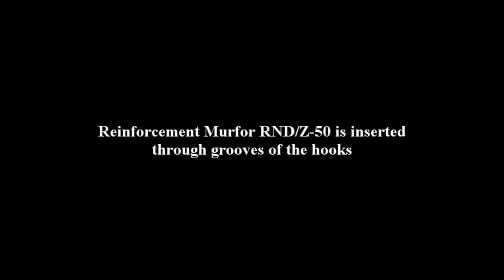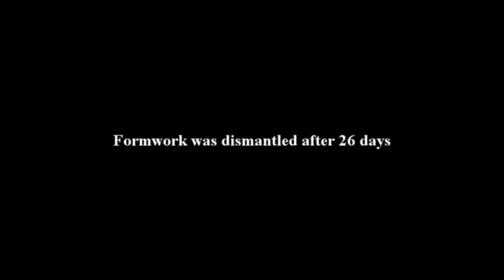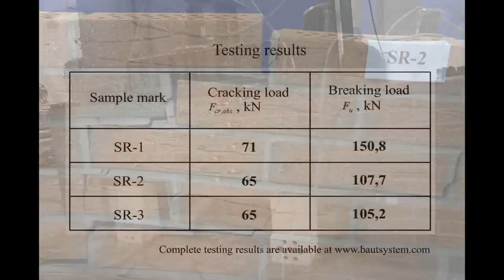BAUTOPAS testing of brick lintels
Study of load bearing capacity and deflections of lintelns made of perforated ceramic facing bricks